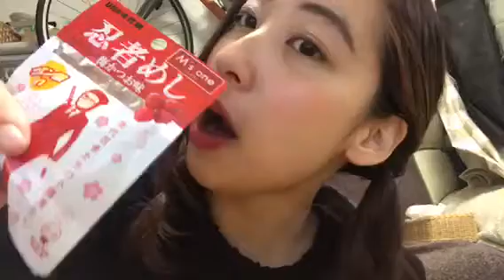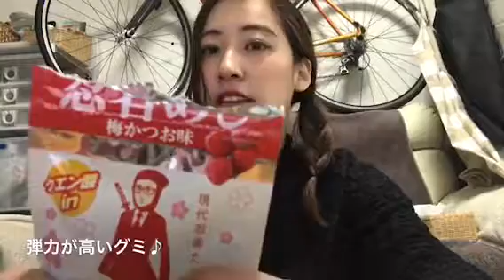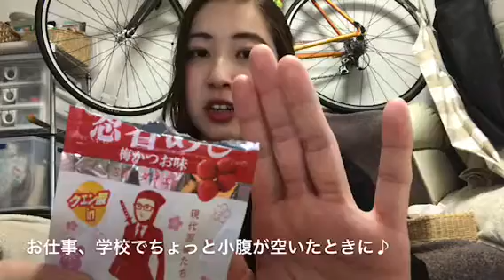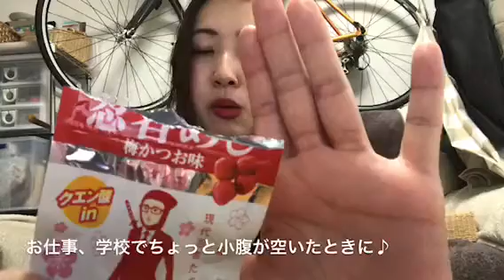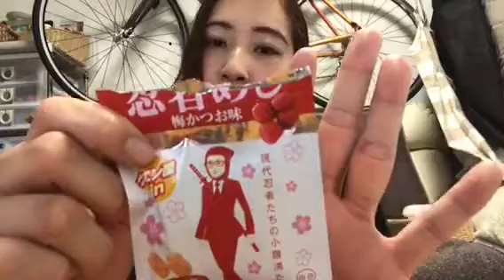忍者めし！！食べてみた♪